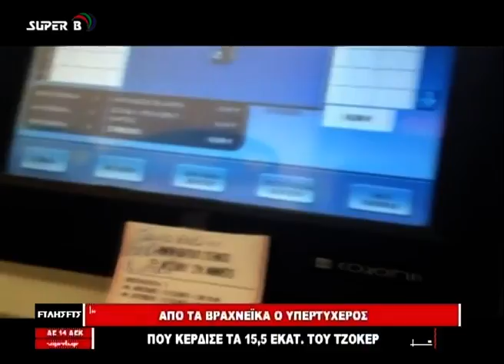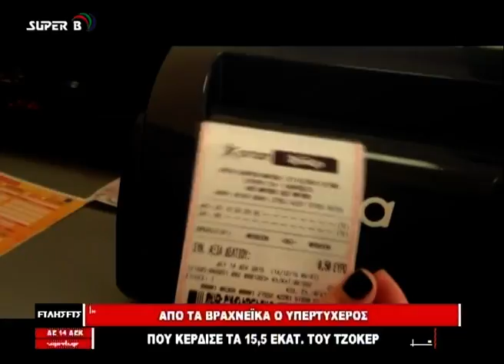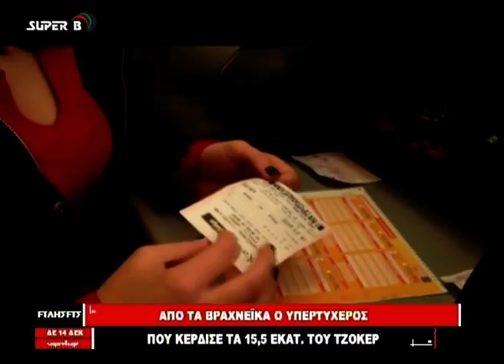SUPER B - ΜΕΣΗΜΒΡΙΝΟ ΔΕΛΤΙΟ 14/12/15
ΜΕΣΗΜΒΡΙΝΟ ΔΕΛΤΙΟ EIΔΗΣΕΩΝ SUPER B 14/12/15